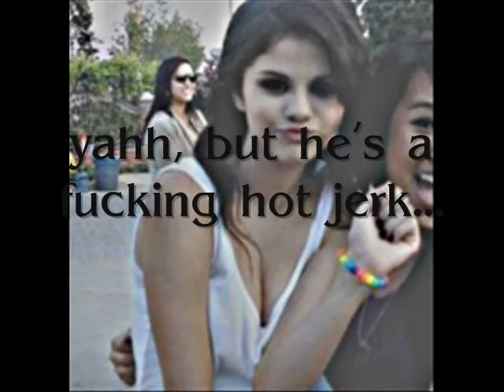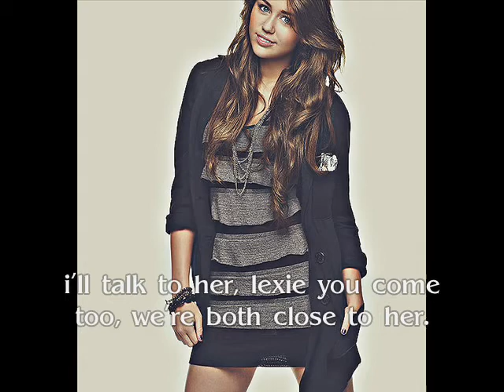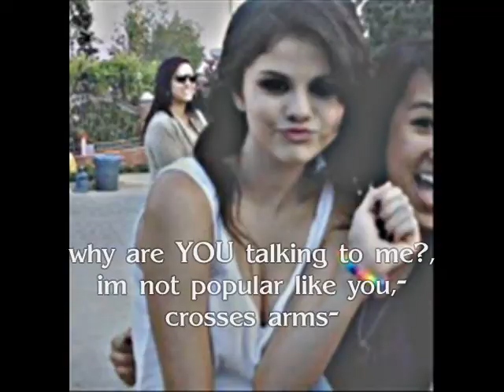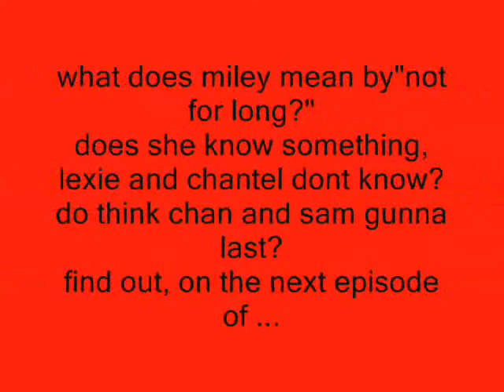first dance ep 1x01 [white trash]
yes!
i have made the first epi. of \"first dance a taylena story!
characters;
chantel"the lucky one"garcia-selena
sam/sammy"the bad boy"russo-taylor
lexie"goody two shoes"monroe-demi
cassey"gossip girl"chung-miley
amanda"sex addict"daniels-taylor S.
jason"party boy"adams-joe